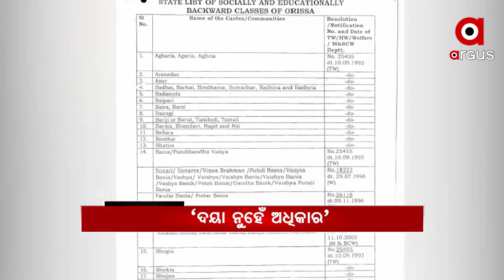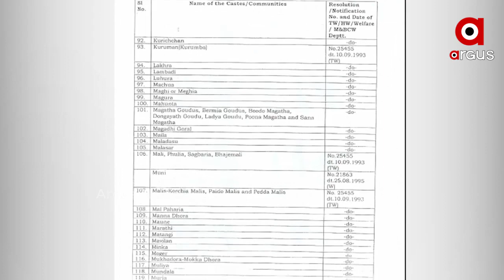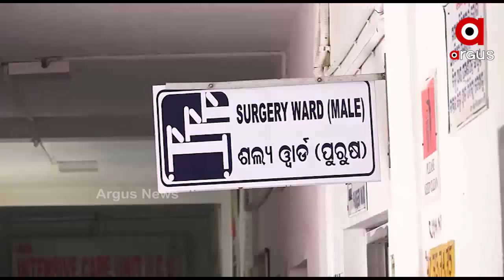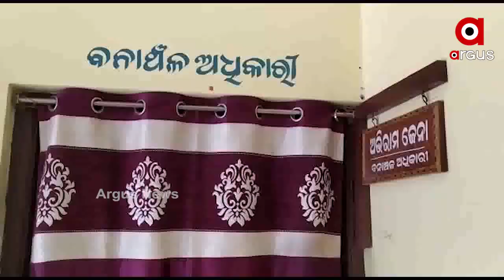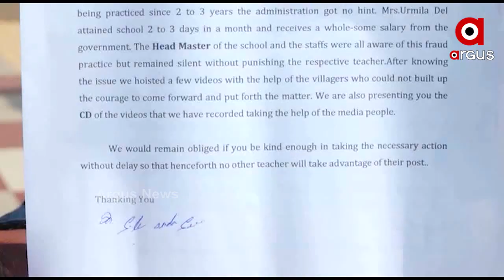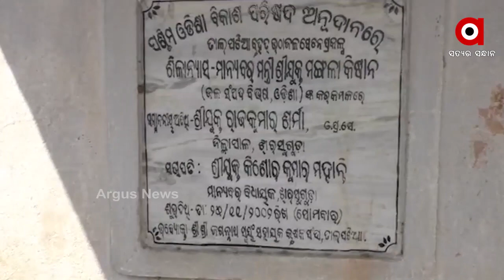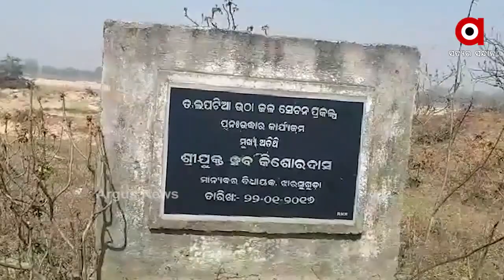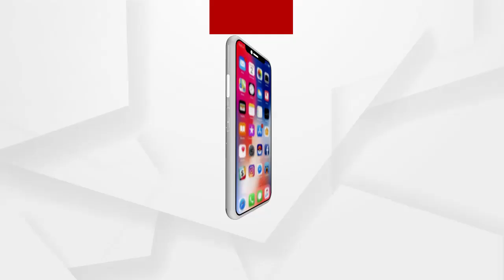3 PM FULL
ସତ ଓଗାଳିବ ବିବନ
ରୋଗୀର ଜୀବନ ସହ ଖେଳ
ଖୋର୍ଦ୍ଧାରେ ବେଧଡକ ମାଙ୍କଡା ପଥର ଚାଲାଣ